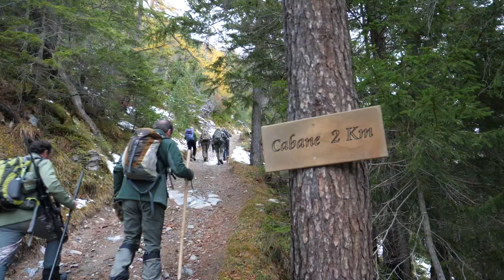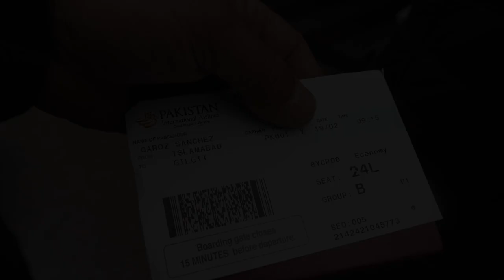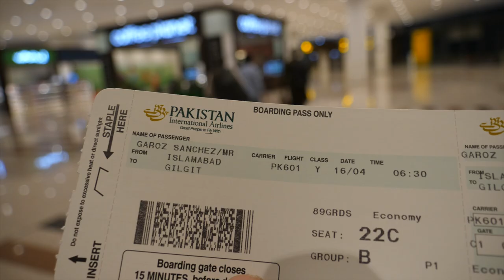IBICES DEL MUNDO 1º CAPITULO